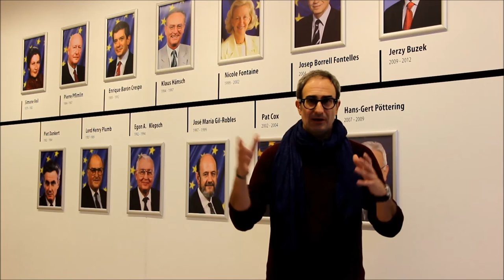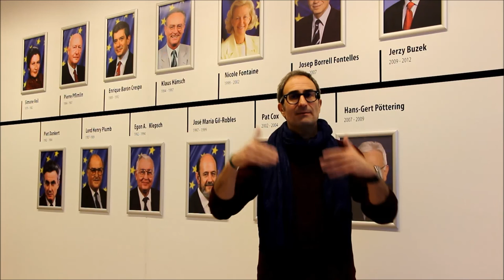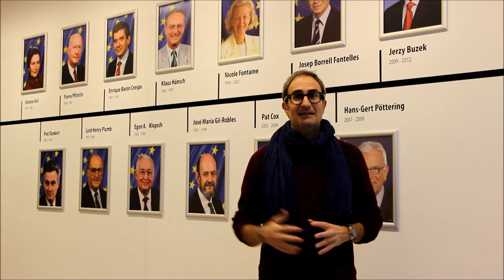Videocrònica de Jordi Sebastià sobre l'elecció del nou President del Parlament Europeu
El Portaveu de Compromís al Parlament Europeu, Jordi Sebastià, ens envia la seua crònica de l'activitat setmanal a l'eurocambra.